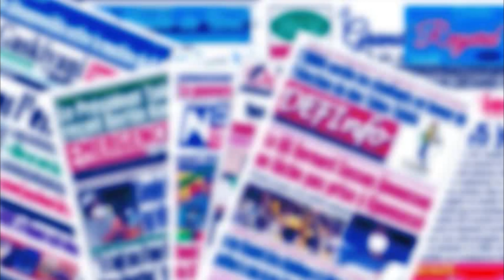UNE DES JOURNAUX DU 19 05 2023